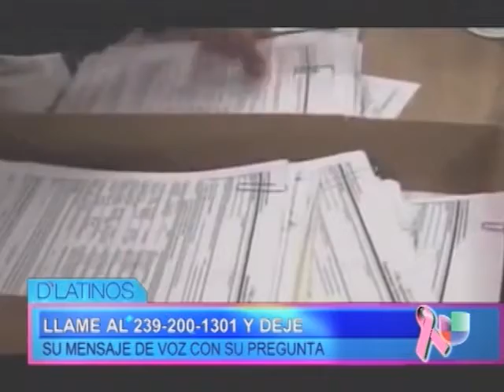EL ABOGADO RICARDO SKERRETT NOS CUENTA DETALLES MAS A FONDO ACERCA DE EL"SHUTDOWN" DEL GOBIERNO